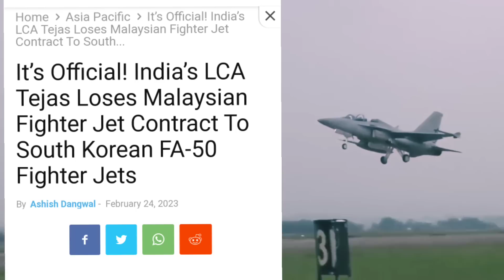💪 तेजस FA-50 से हार तो गया लेकीन आर्मीनिया बाजी पलट सकता है ?! Latest Defence News Updates in Hindi